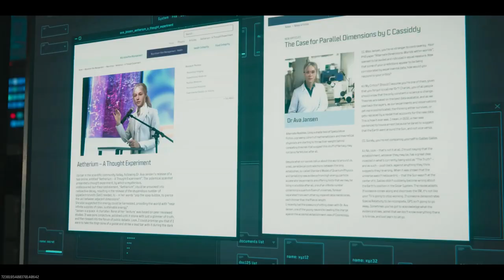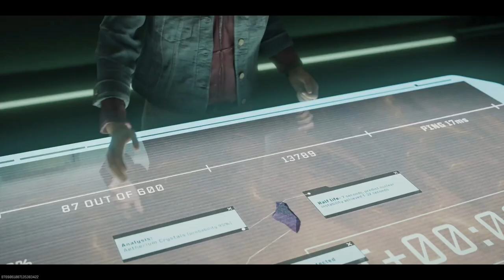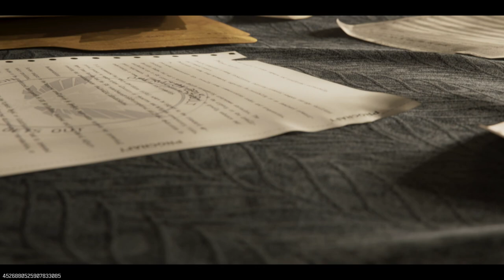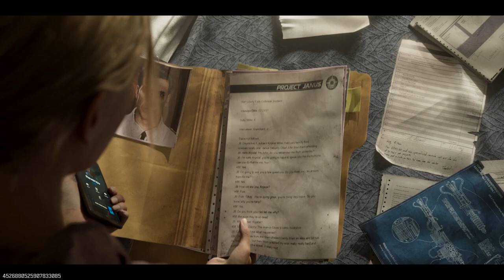New Update | Season 5 Reloaded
Welcome to I GAME TV – Your Ultimate Gaming Companion! 🎮

Dive into the world of gaming with  I GAME TV, where every pixel counts and every level is an adventure! Our channel is dedicated to bringing you the best gameplay, detailed playthroughs, and comprehensive walkthroughs of your favorite games.
MW3 ZOMBIES ALL CUTSCENE
🕹️ What We Offer:

Epic Gameplay: Watch us tackle the latest releases and classic hits with expert skills and entertaining commentary.
In-Depth Playthroughs: Follow along as we journey through your favorite games from start to finish, sharing tips and tricks along the way.
Complete Walkthroughs: Get step-by-step guidance and strategies to conquer even the toughest challenges and unlock all secrets.
Whether you’re looking for gameplay strategies, need help with a tricky level, or just want to enjoy some entertaining content, we’ve got you covered!

🔔 Join the Community:

 I GAME TV